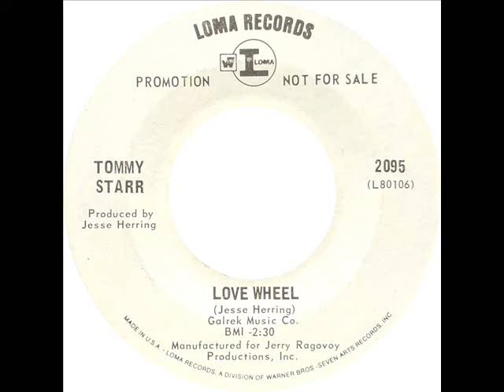Tommy Starr - Love Wheel